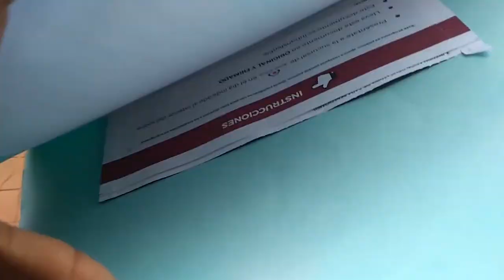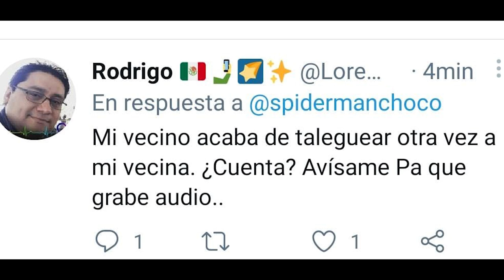Resumen de la semana (15-21 de febrero 2021)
gatel con covid, congelación, avionetas cayendo. .